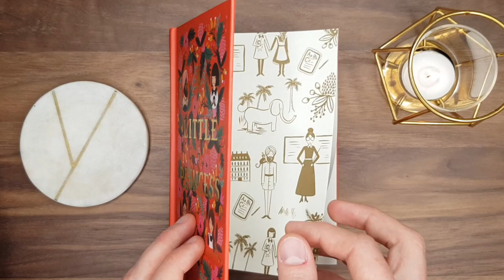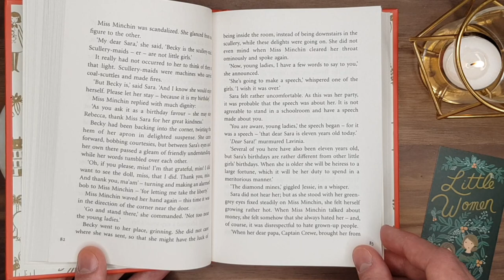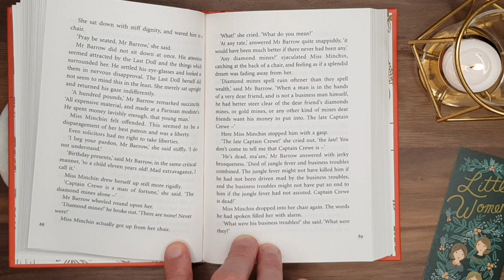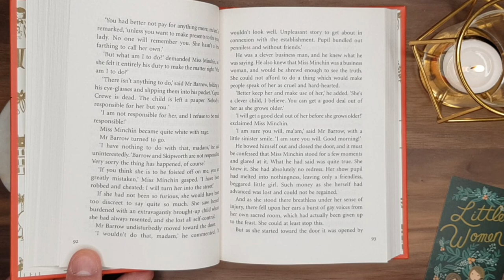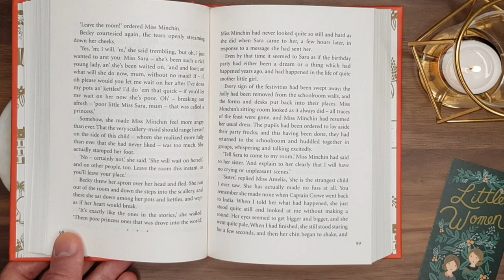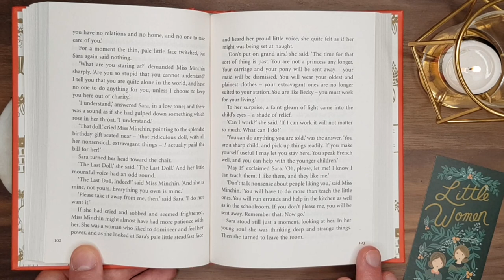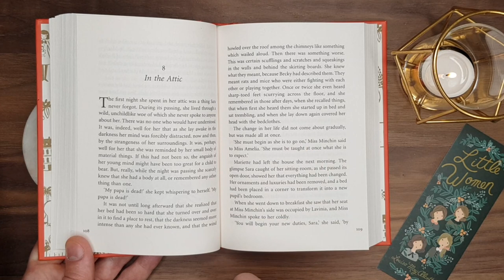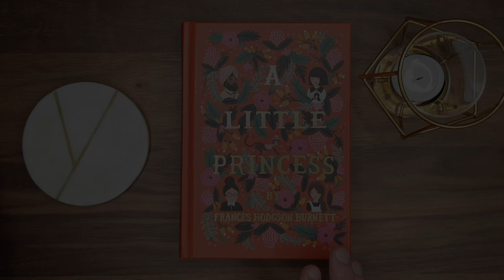A Little Princess : AUDIOBOOK |5| read-along * relax * asmr * sleep * soft spoken in British English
Welcome to Part 5 (Chapter 7) of my A Little Princess audiobook by Frances Hodgson Burnett (1905) author of The Secret Garden, being read-aloud here in (British) English and produced by me, Steven Garnett. The beautiful "Puffin in Bloom" edition is an unabridged and complete version of this classic, ideal to read along, relax or help with sleep. My soft spoken "Raw Reading" style has page turning & a soothing atmosphere to aid relaxation, while maybe even appealing to those that enjoy ASMR. Equally I hope to immerse you in the story and characters, thus bringing these pages to life to the best of my ability.

- Credit to Anna Bond of Rifle Paper Co. for the delightful illustrations!

🏆 Patrons can get access to downloadable audio libraries with many exclusive audiobooks

📣 You can now become an "Official Fox Fan" by joining my channel as a channel member @
🦊 Channel members get some perks too so do take a look!

🎊 My deepest gratitude to all of my supporters past and present - you help to make all of this possible.

These elements really do help the channel, thank you.

This is a work in progress but do come and join me for the next parts!
...and then what next?

and I'll read to you soon!
🦊🎶 Steven